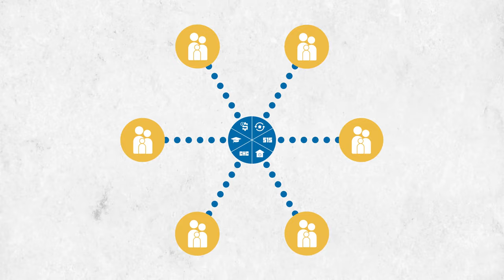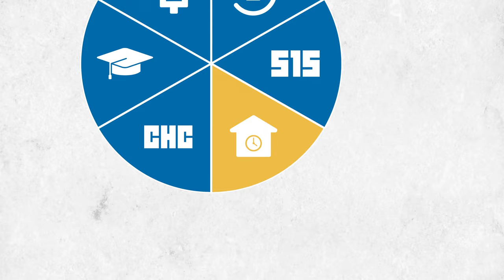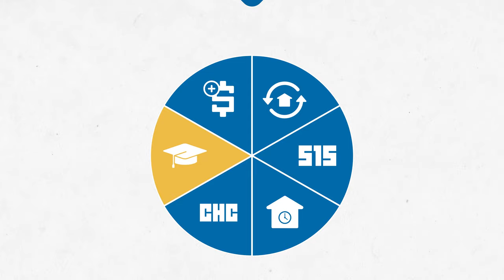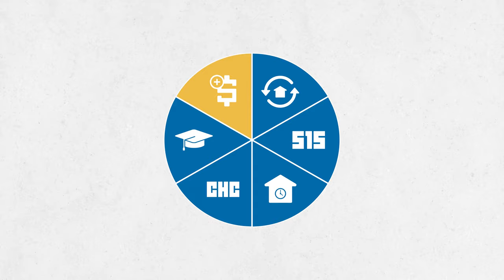What is Family Promise?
What is Family Promise of Lawrence?  Please see our most recent summary video which describes our expansion and programs. Video design and creation: Trevor Mowry.